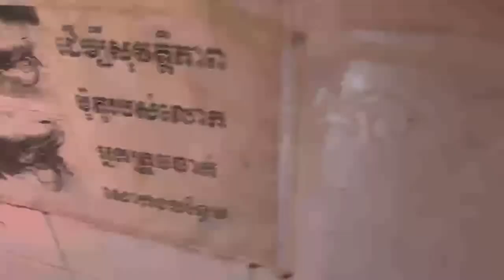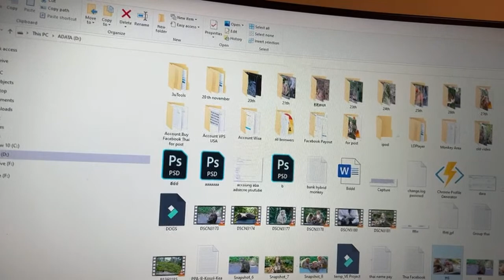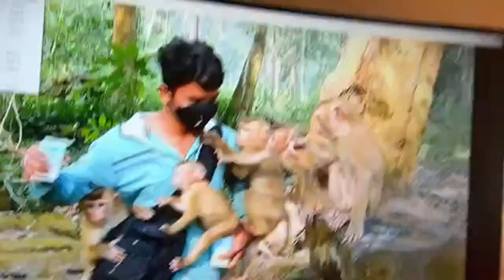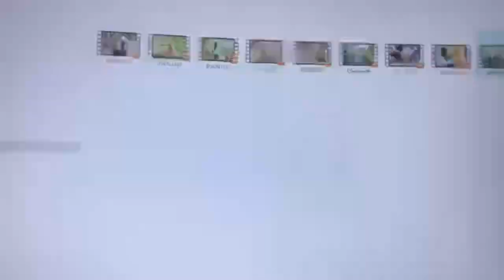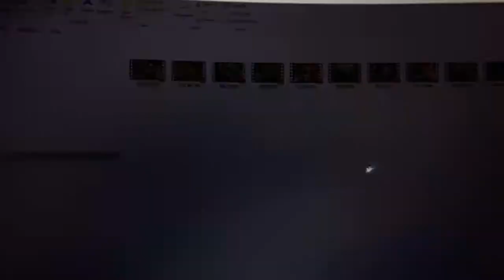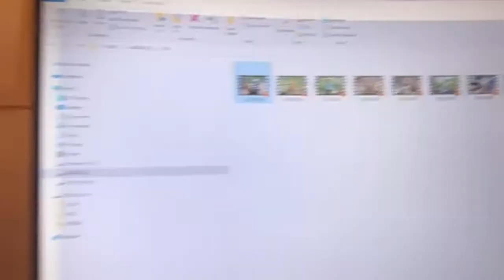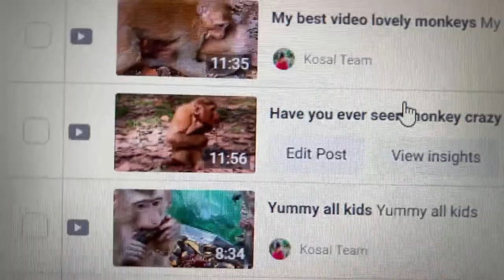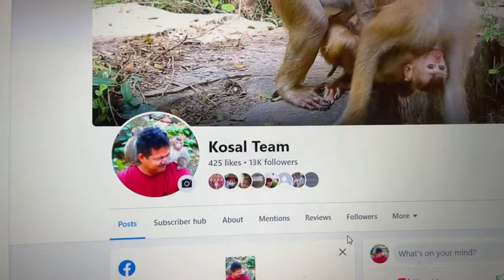Live video about Savana team answering questions welcome comments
Dear all guys (27th January/2023)
Good morning all guys! How are you doing today?
Savana Team update
This is 27th morning January.
Welcome to my both page and YouTube the same name Kosal Team.
I would like to update about monkeys in Savana Team.
All babies are fine Nori Rainbow Angela Cherry Niko Rico and for Joe is staying around Bayon area inside.
For Monkeys pregnant
1. Katrina is pregnant she will give a birth soon in this season.
2. Luna is pregnant she will give a birth after Katrina best friends.
3. Liza is pregnant she will give a birth after Luna.
4. Lila Emeline and Savana are still trying to escape from male monkeys and they are scary.
For Libby situation
Libby loves male from Aber troop. She always stays very close to Amber male monkeys. Some females are not happy to see her stay there in Amber group. There are many females are strong but for Bunita Rose and Anita are strong stay outside and protect the group.
Before Libby arrives inside group, she must fight with Bonita family first. As you guys have known that Bunita is become best friends Ashley too. Santiago is there best boyfriends. Bunita Anita and Rose hit Libby and also Ashley still reject Libby also hit too yesterday. Poor Libby should stay inside troop and look after her baby Rainbow is the best way for her.
In short that way they the abandoned monkey lean to live in their lifestyle. Libby is not serous after fighting. Libby is still fine and many kids too everyone will see a few females give a birth soon.
Thank everyone support and love abandoned monkeys.
Best wishes
Kosol